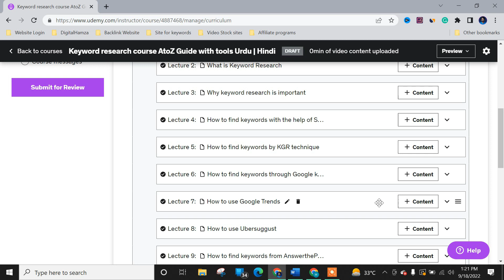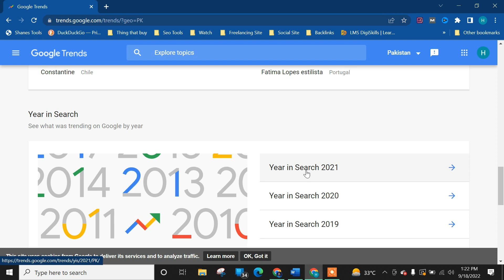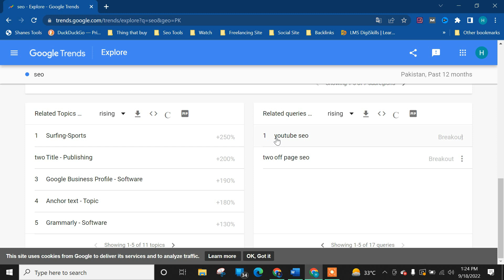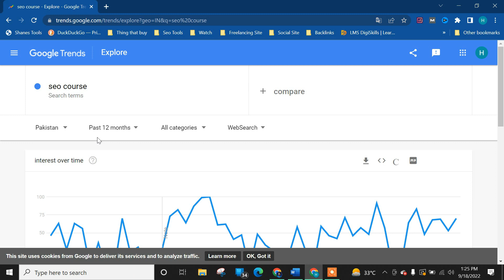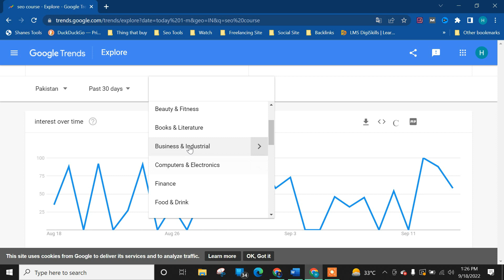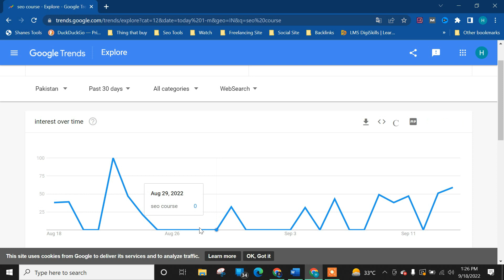How to use google trends for keyword research [Lec#6]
In this video, you will learn How to use google trends for keyword research. Google trends are the best way to find keywords.

The free Tools that I Make for you

ABOUT ME

I work on many blogs like a mixed watch. Which is the recent project that I left. I work with Canada based digital marketing agency Where I work as a seo expert Also I work on a freelancing platform.

Detail About Video

If you are able to find keywords from google trends. Then These are the best strategy because google trends also provide you keywords. Based on trends so with google trends you find the best keywords.